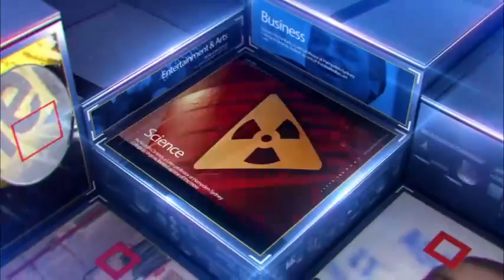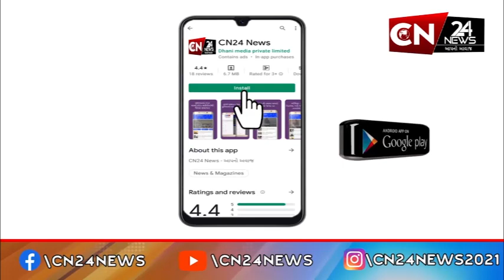રાષ્ટ્રીય : મુંબઈના ભયંદરમાં યાત્રા દરમ્યાન થયો હંગામો